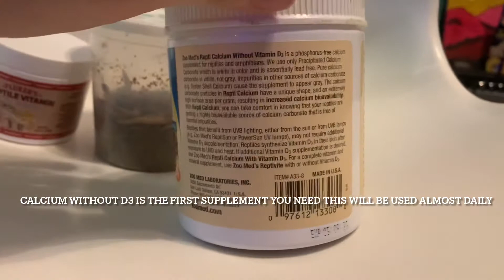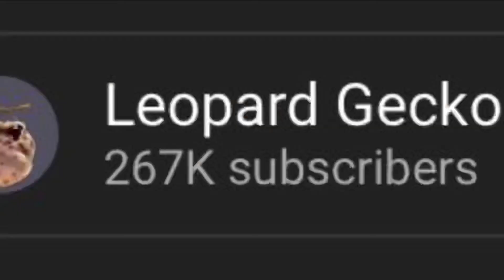Baby Leopard Gecko Care Guide 2021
!! Important !!

Make sure you do more research then this one video before you get your first gecko. It is very important too cover all the basses on your care this is just a general outline.